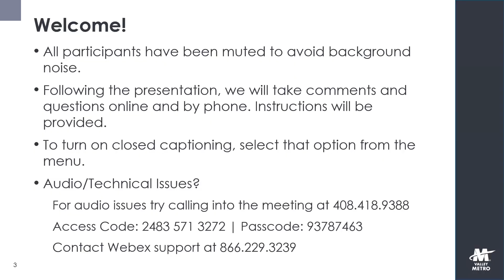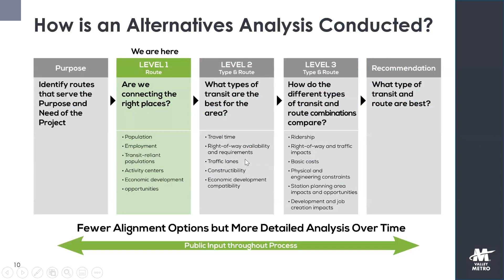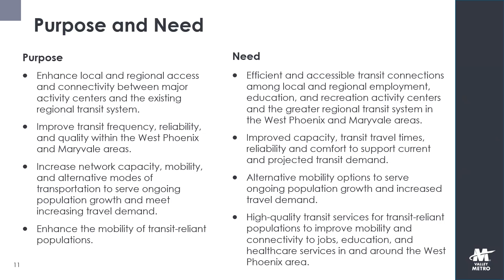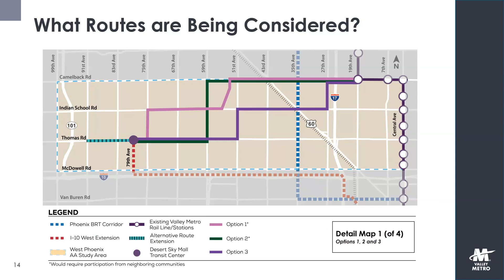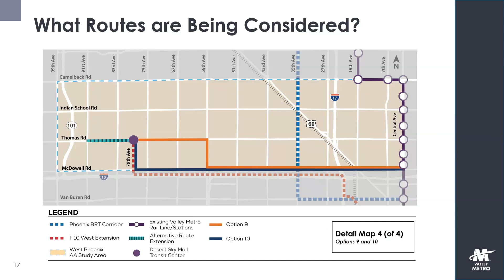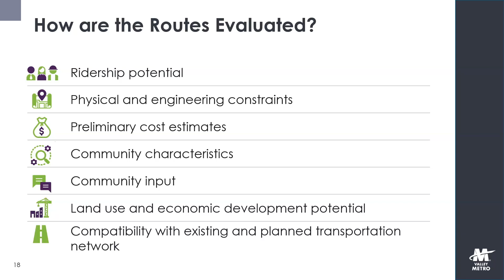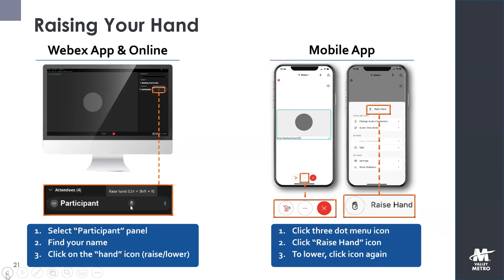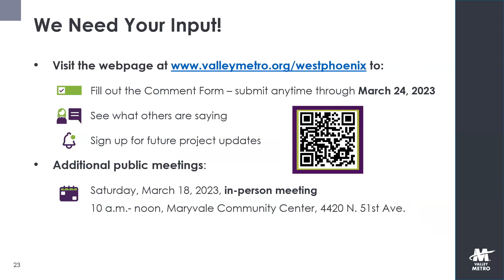Grabación de la Reunión Pública de marzo de 2023 Sobre el Oeste Phoenix Análisis de Alternativas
Valley Metro presenta el Análisis de Alternativas de Transporte de Alta Capacidad del Oeste de Phoenix. Para ver los materiales de la reunión de marzo de 2023, visite